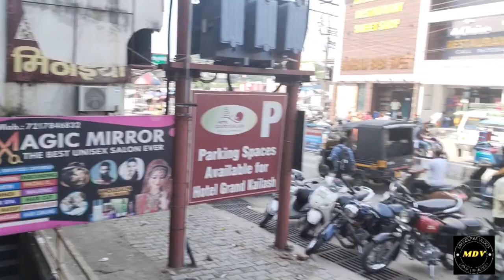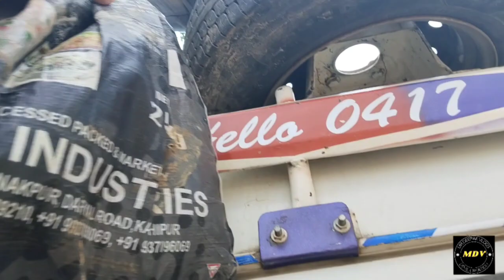Gau ki Pahadi sabjii uttrakhand ki !! next level Swaad🤗uttarakhand ontrending #2022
heloo guys I hope u all are enjoying my vedios and show some love to ur MR DEEPAK VLOGS channel and love uh guys always be supported me to do more vedios
I hope uh all are enjoying my vedios

to or hate on Anyone I talk about in my videos, this channel
is to entertain people and I usually focus on joking about